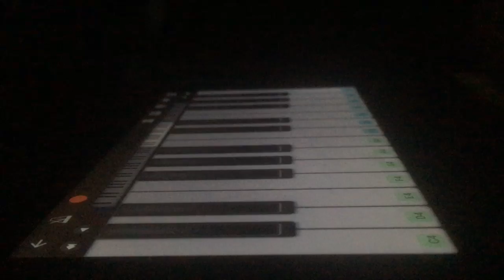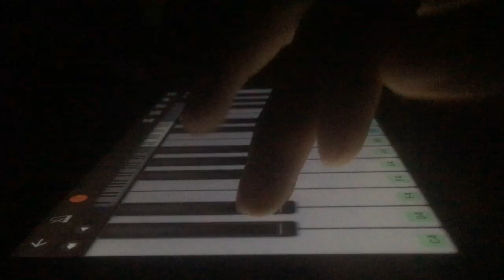Without Me - Halsey Piano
Apps Perfect Piano 🎹